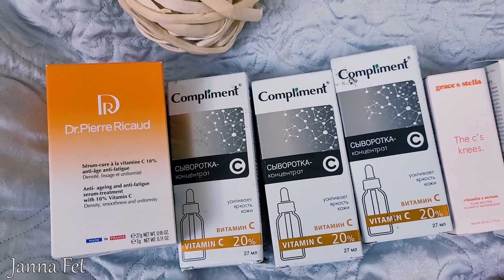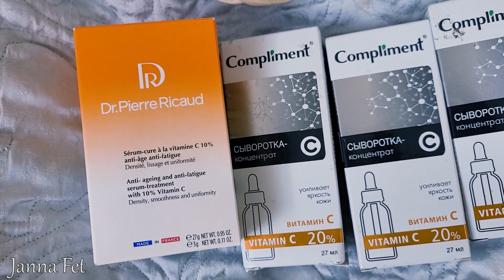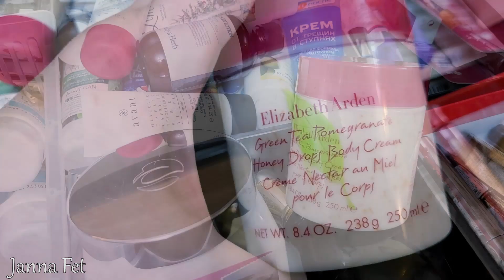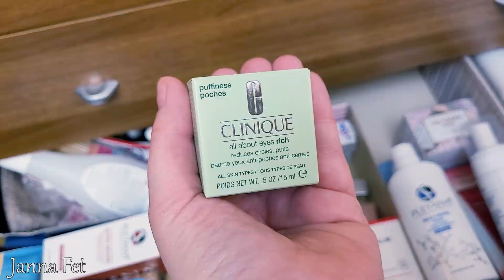🔥МОИ НАХОДКИ в УХОДЕ 40+ и ЗАПАСЫ 🔥ЧТО БОЛЬШЕ НЕ КУПЛЮ и ПОЧЕМУ ч\2 [JANNA FET]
1) На мою группу в Телеграм\Telegram : "Жанна Фетисова блогер"
💥Вот активная ссылка:
2) На мой канал в Яндекс Дзен.
3) Группа в ВК
💥ГРУППА О КРАСОТЕ, УХОДЕ, КУЛИНАРИИ И СЕМЬЕ!

ВИДЕО---

❗️ Просто о сложном. Рассказ физика-химика. Разоблачения и подробный разбор: составы косметики, процедуры и приборы для красоты и здоровья и т.д.

 ❗️  Аналоги и замены люкса в бюджете. Сравниваем и экономим!